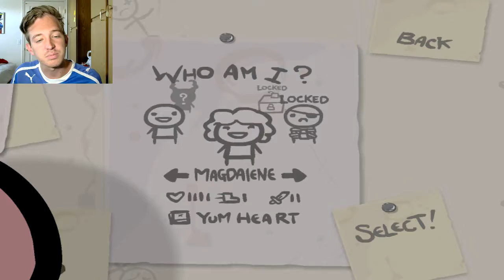MAH BALLS-The Binding of Issac (3)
I swear, I say the most random of things. Enjoy!